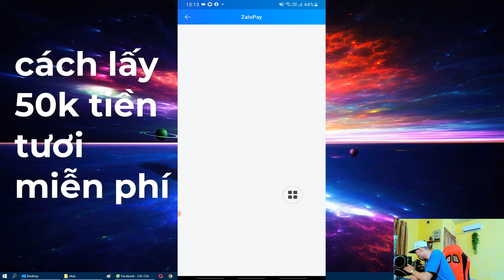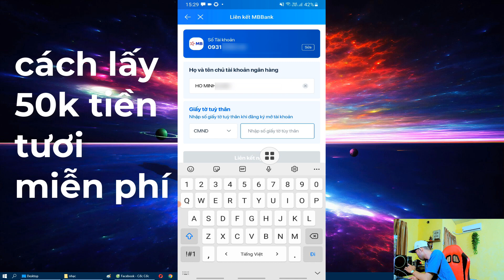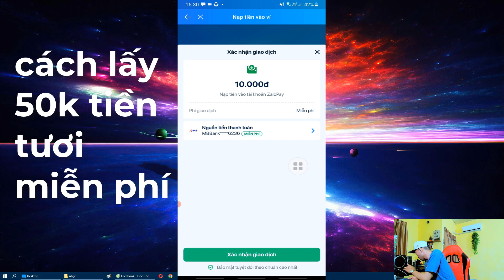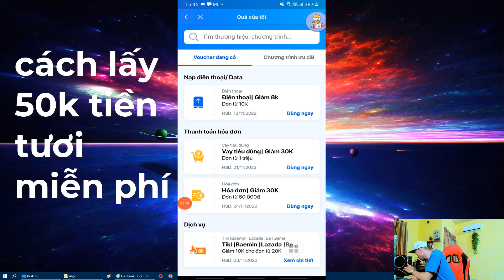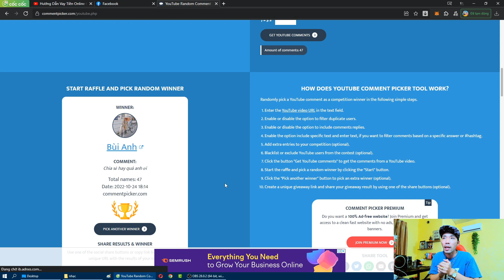Cách Đăng Ký Ví Zalopay Lấy 50k Tiền Tươi Mới Nhất 2023 | Kiếm Tiền Online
Cách Đăng Ký Ví Zalopay Lấy 50k Miễn Phí Mới Nhất 2023 cùng gói quà 950k từ chương trình ưu đãi của zalo | các bạn lưu ý vì đây là chương trình giới thiệu bạn bè của zalo nên các bạn phải bấm vào đường liên kết này của mình thì mới nhận được khuyến mãi nhé

danh sách video hướng dẫn đăng ký ngân hàng kiếm tiền miễn phí uy tín :

7. App Đầu Tư Chính thống uy tín 100% ( infina ) bấm vào để xem hướng dẫn

🔰 Gmail Hợp Tác
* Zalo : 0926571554